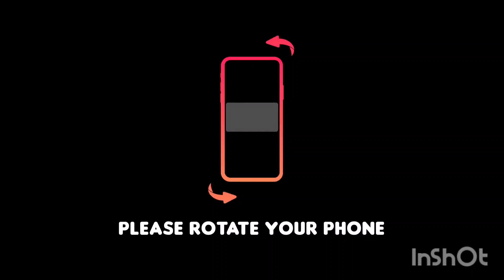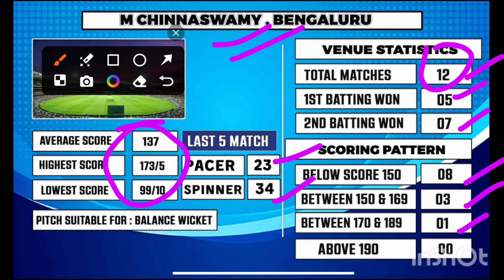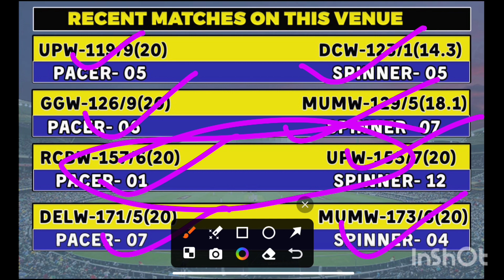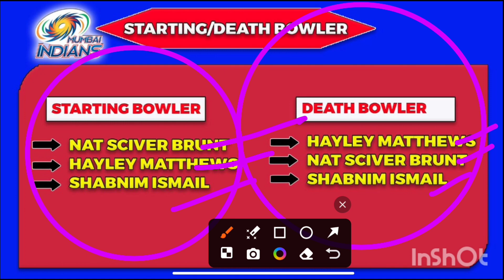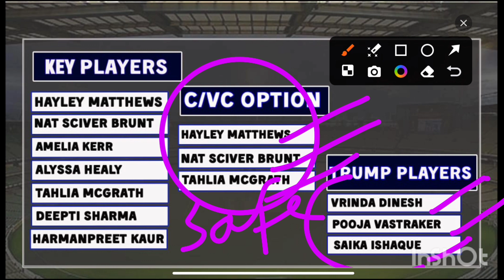MUM-W vs UP-W Dream11 WPL Dream11 Team | Mumbai Womens vs Up Womens Dream11 Team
2. Dream11 takes great care to comply with all central and state legislation in India to ensure that our users are fully protected. Every contest on our platform is carefully designed to comply with applicable statutes and regulations in India.Dream11 is that it has been exempted from the provisions of the Public Gambling Act, 1867 as it constitutes a 'game of mere skill'. ... Dream11 is a legitimate business activity protected under Article 19(1)(g) of the Constitution of India.

 King Fantasy Tips